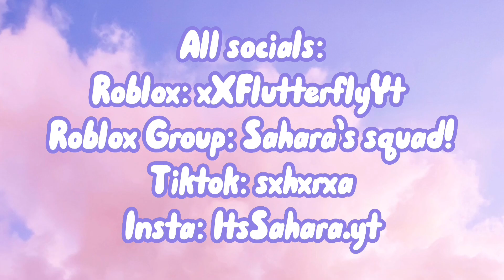COPYING outfits in ADOPT ME to see their REACTION! | ItsSahara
Hey guys thank you so much for clicking this video!

Make sure to join my roblox group and buy my roblox merchandise

if you see any other person claiming to be me, just know that they are fake!

I dont add my fans but you can follow me and i may join u!

Bye!